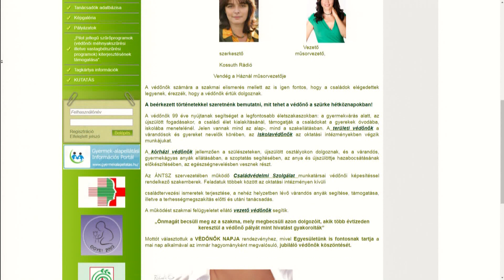Paksi is lehet az Év Védőnője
Az év védőnőjére szavazhatnak a szülők a Magyar Védőnők Egyesülete és az egyik babaápoló krém gyártójának közös pályázatán. A paksi védőnők közül egyelőre Papp Katalinra lehet voksolni a legnépszerűbb közösségi oldalon keresztül, még a hónap végéig.